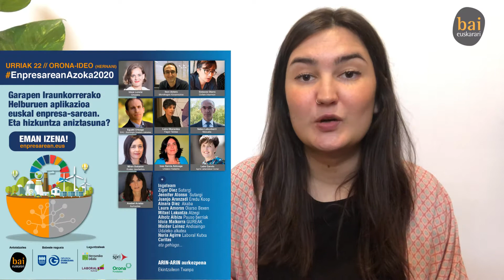Enpresarean Azoka 2020: izen-ematea zabalik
Urriaren 22an izango da aurtengo Enpresarean Azoka, Hernaniko Orona Ideon, Bai Euskarari Elkarteak antolatuta eta Gipuzkoako Foru Aldundiaren babesletzarekin.

‘Garapen Iraunkorrerako Helburuen aplikazioa euskal enpresa-sarean. Eta hizkuntza aniztasuna?’ Horixe izango da Enpresarean Azokan jorratuko dugun gaia. Ohi bezala, hitzaldiak, solasaldiak, adibide praktikoak eta ekintzaileentzako tartea izango ditugu.

Jardunaldia Orona Ideon jarraitzeko aforoa beteta dago une honetan; hala ere, izena eman dezakezue streaming bidez jarraitzeko. Lekuren bat hutsik geratuko balitz, zuekin harremanetan jarriko gara.